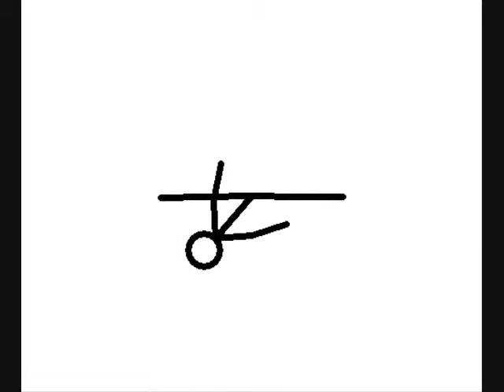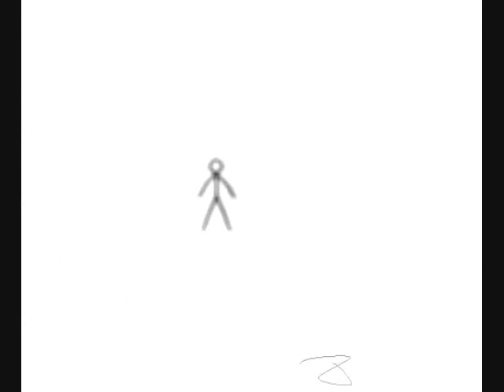Pivot Geting Away With Murder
this took me like 2 to 3 hours to make!